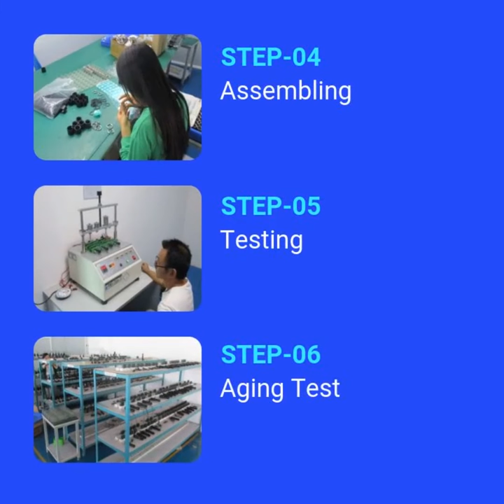TANK007 UV210 USB rechargeable sterilization uvc disinfection germicidal light uv sterilizer lamp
1. Please do not shine directly into animals, plants,human eyes and skin; No touch by children & old, etc.
2. Human Body Infrared Induction
3. Intelligent automatic sterilization
4. Quick Sterilize in 90 Seconds
5. 275nm UV
6. Perfect solution for unwashable products: Physical . fast. safe.none residue
7. Mask disinfection
8. Detachable magnetic universal base